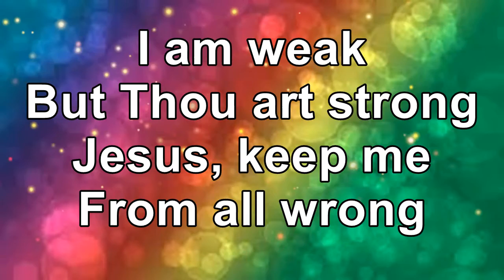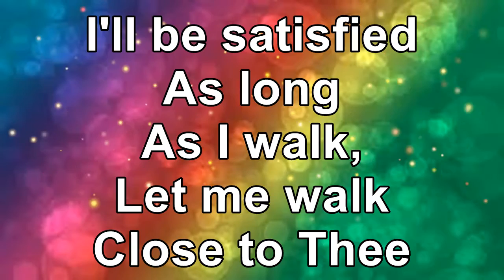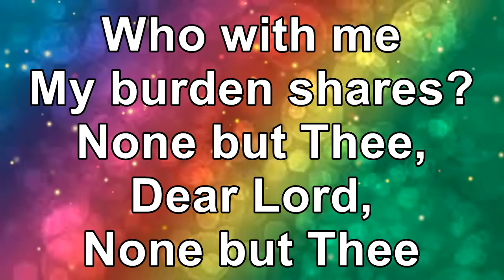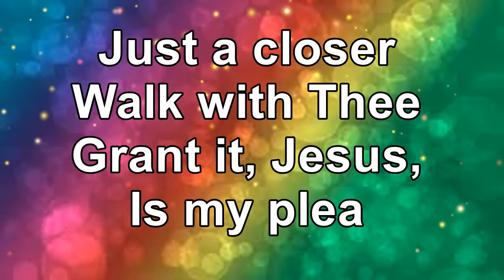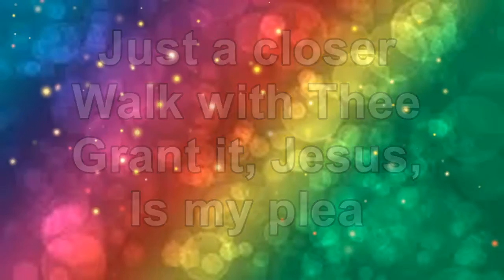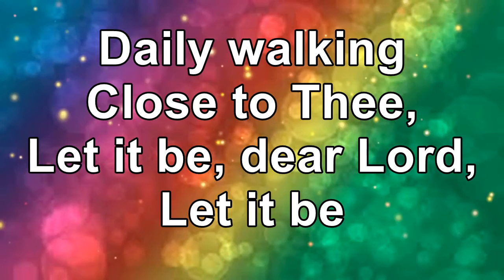Just A Closer Walk With Thee - Barbara Mandrell (Lyrics)